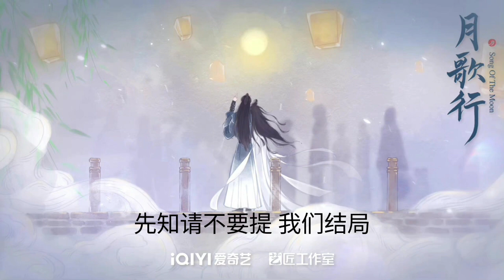张彬彬-若有先知 (《月歌行》影视剧片尾曲)